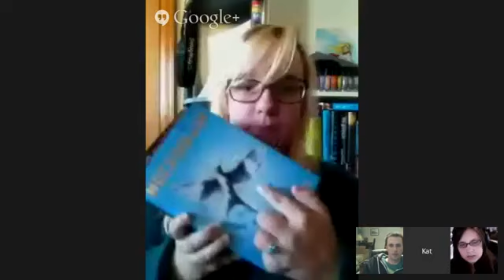The Hunger Games: Mockingjay Part 1 live show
Project Nerdy talks about our opinions of The Hunger Games: Mockingjay Part 1. Also Kyle discusses being an extra on the movie.